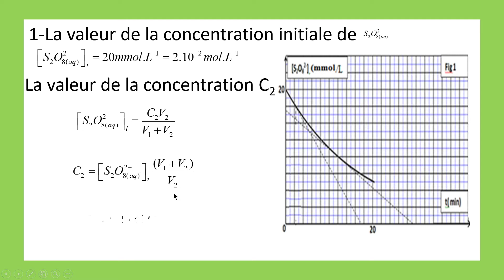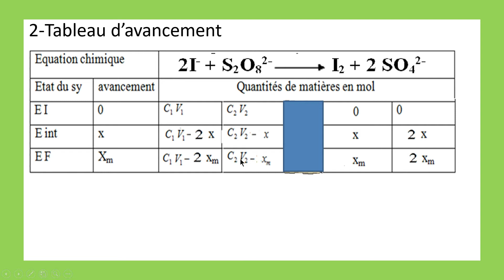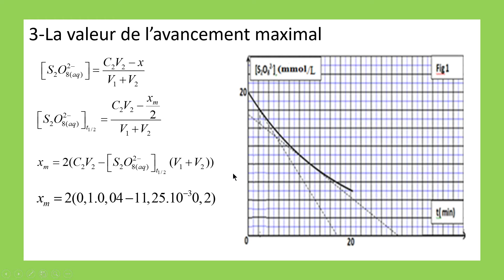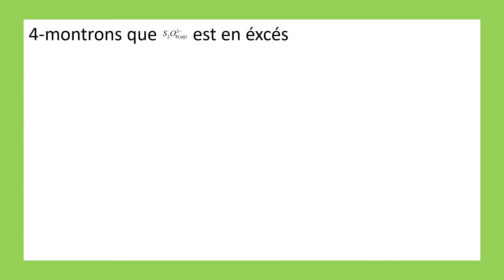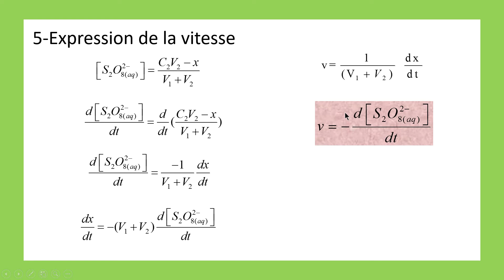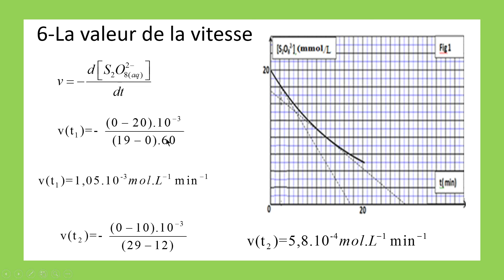EXERCICEN2 SUR LE SUIVI D'UNE TRANSFORMATION CHIMIQUE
pour telecharger la serie cliquer sur le lien suivant